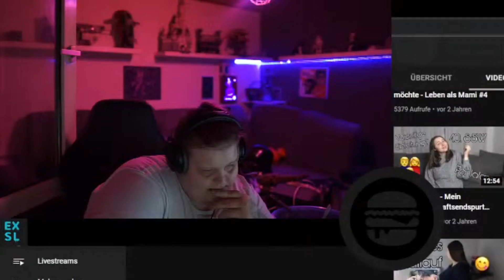Exsl95 reagiert auf KUCHENTV UND GINA GETRENNT 😨 Exsl95 Reaktion auf KuchenTV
In diesem Video seht ihr die Reaktion auf KUCHENTV UND GINA SIND GETRENNT - WIE GEHT ES WEITER?

Mahlzeit Freunde, wenn euch das Video gefallen hat, lasst gerne Support da!

📃AMAZON
Meine Tastatur
Meine Maus
Meine XBOX SERIES X
MEIN GAMING PC